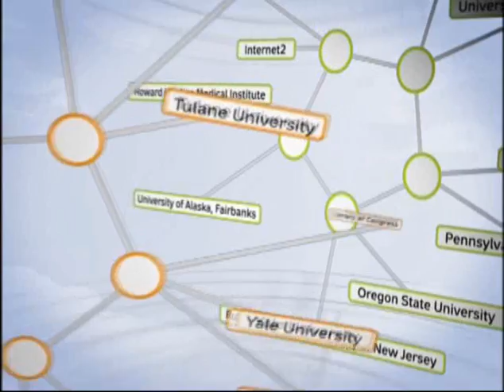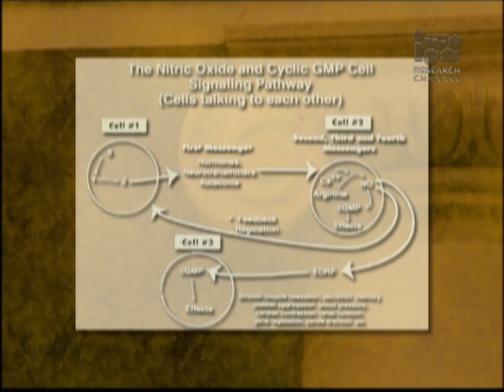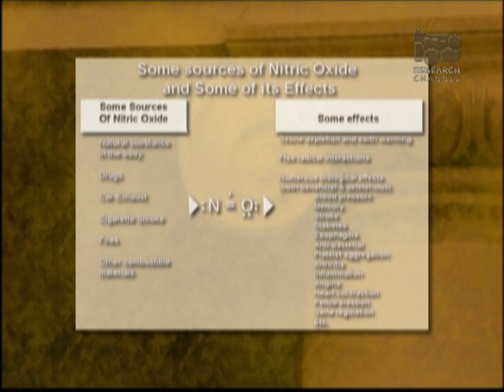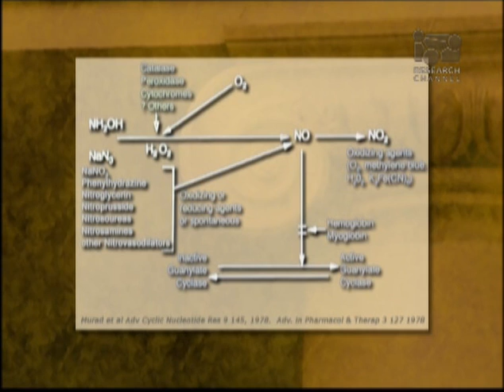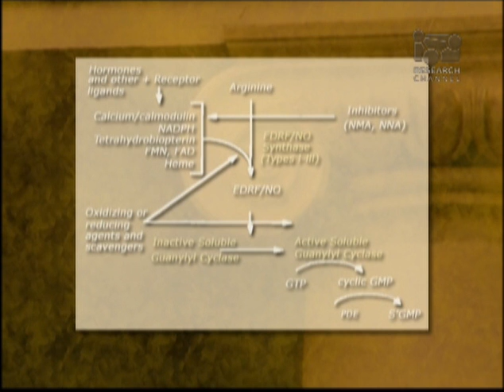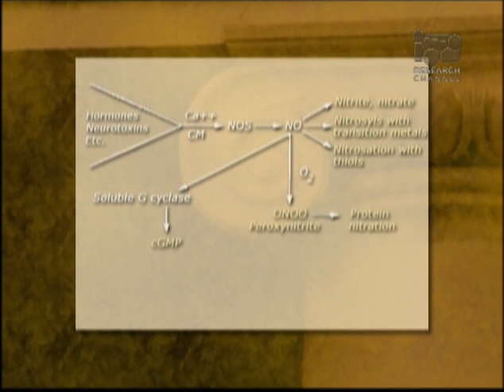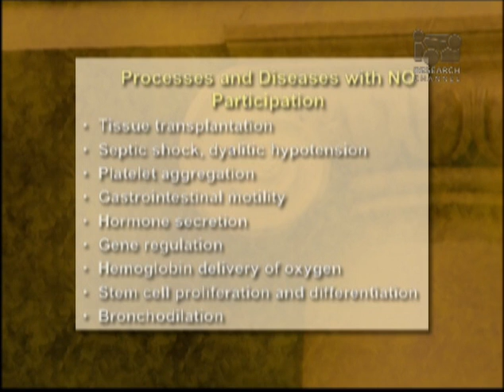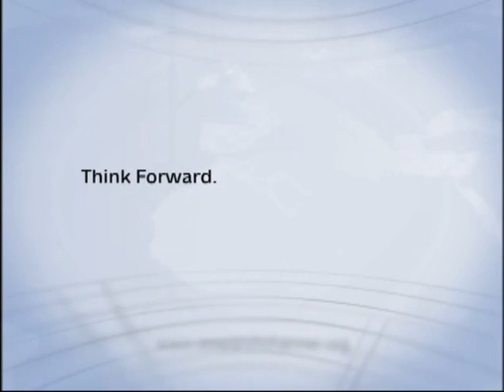The Nitric Oxide Signaling Pathway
In this University of Virginia program, Ferid Murad, winner of the 1998 Nobel Prize in physiology, discusses his research into nitric oxide, some of its many biological effects, and its application in drug development for numerous diseases. He and two other researchers earned their 1998 Nobel Prize for discoveries during the 1980s concerning nitric oxide as a signaling molecule in the cardiovascular system, and how the molecule serves to relax blood vessels. The work initiated a new chapter in several areas of biomedical research and initiated new therapies for the treatment and diagnosis of heart disease and other serious inflammatory diseases.